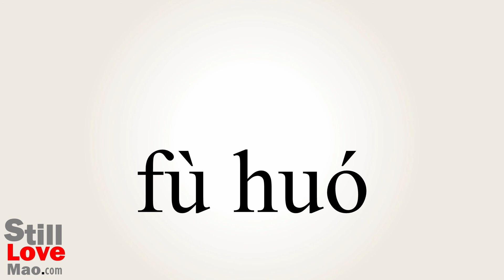How to Say Resurgent in Chinese